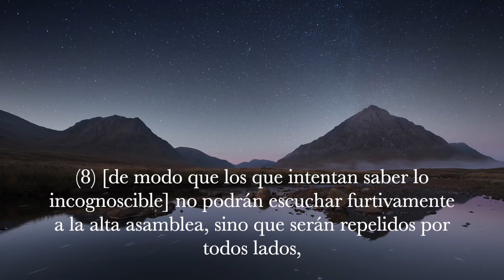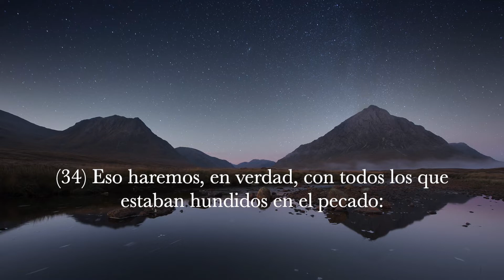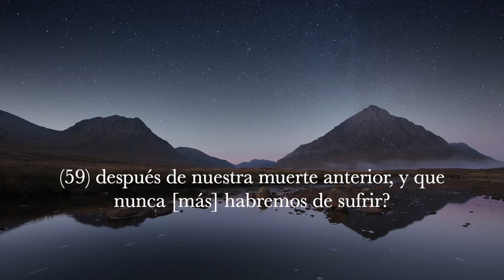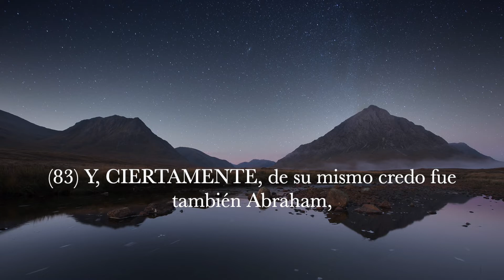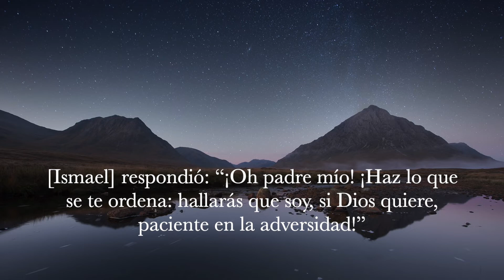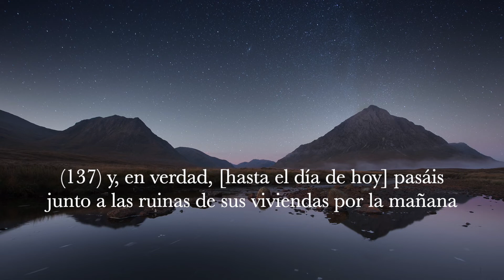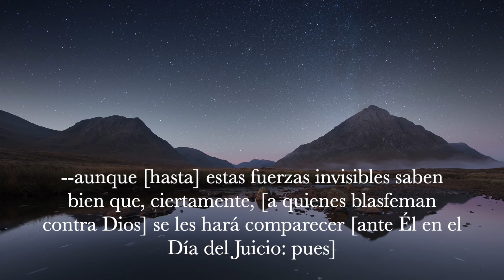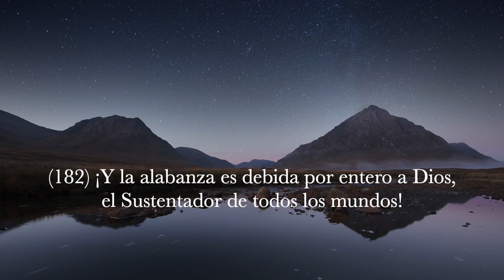Sura As-Saffat (Los Alineados en Filas), Shirazad Taher, Subtítulos Español